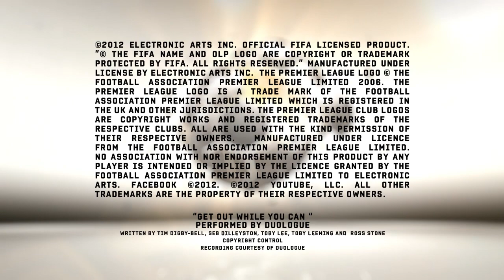FIFA 13 - Les buts de la semaine #24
Construction + passe lobée + reprise de volée = BUT